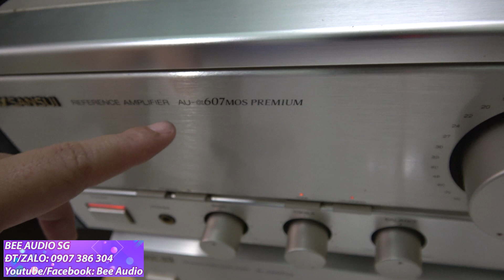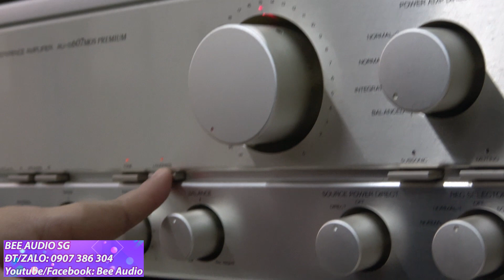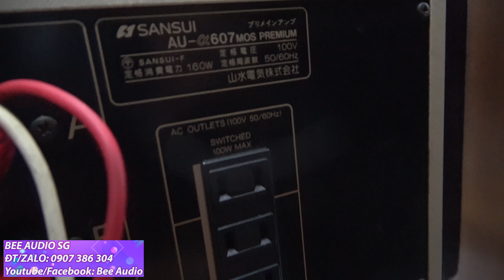Đẳng cấp Hi-end Phiên bản giới hạn Ampli Sansui au alpha 607 mos prenium Limited editon